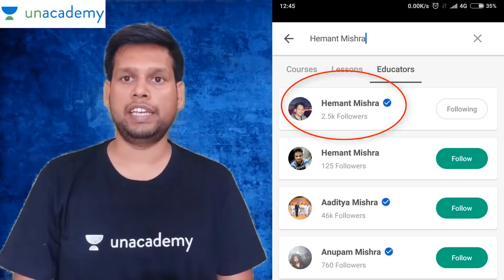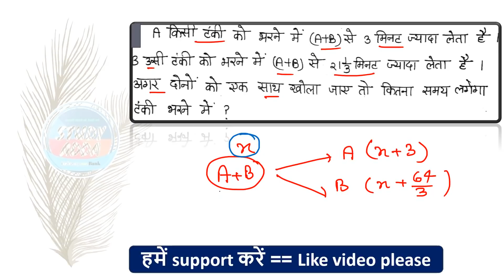SSC CGL 2018 - Math in Hindi (Trick of the day part -01) for ssccgl,railway group d,alp,ssc cpo si